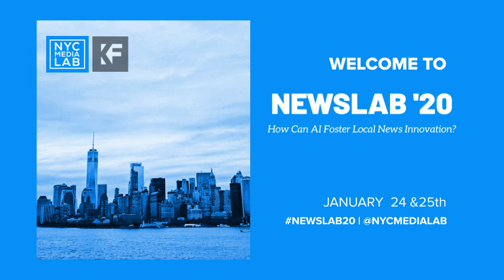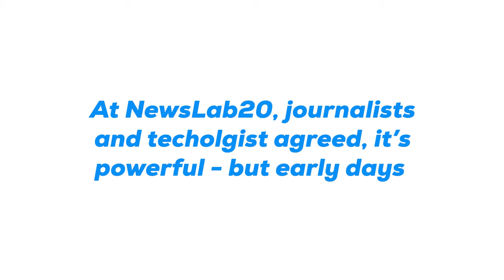Ethics and Artificial Intelligence (NewsLab'20)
Ethics and AI -NewsLab'20

- Noelle Silver, VP of Digital Technology, NPR
- Jennifer Choi, Managing Director, CUNY News Integrity Initiative
- John Keefe, Investigations Editor, Quartz
- Meredith Broussard, NYU Journalism Institute
- Paul Cheung, Director, Technology and Journalism Innovation, The Knight Foundation